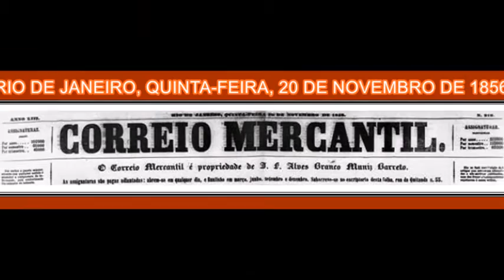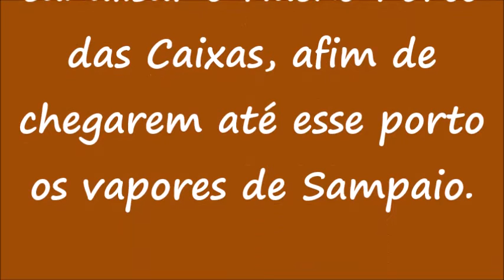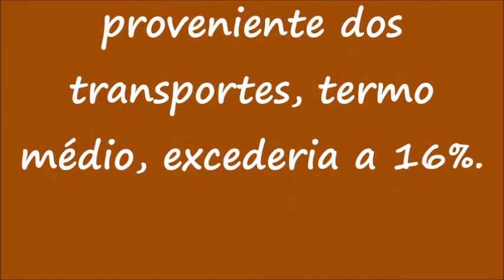BARÃO DE ITAMBI E A CANALIZAÇÃO DO RIACHO DO PORTO DAS CAIXAS - 1856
O Barão de Itambi (Cândido José Rodrigues Torres) e outros arremataram, em 1856, o privilégio da navegação de barcas à vapor no Rio Macacu.
O Barão de Itambi era irmão de Joaquim José Rodrigues Torres (Visconde de Itaboraí).